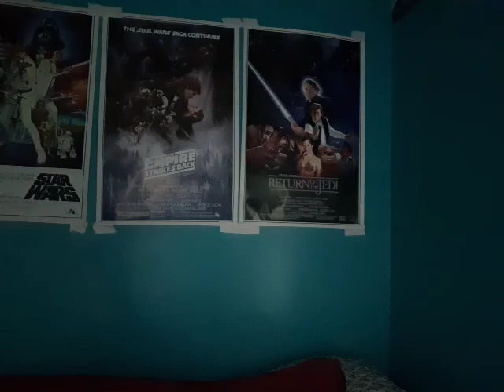I'm Quitting My Channel and Going on a Hiatus (Here's Why)